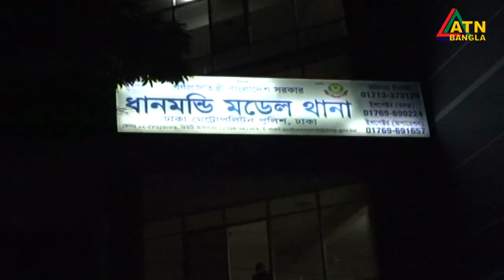গাড়িতে ধাক্কা দেয়ার প্রতিবাদ করায় নৌ-বাহিনীর এক কর্মকর্তাকে পেটালো হাজী সেলিমের নিরাপত্তারক্ষীর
গাড়িতে ধাক্কা দেয়ার প্রতিবাদ করায় নৌ-বাহিনীর এক কর্মকর্তাকে পেটালো হাজী সেলিমের নিরাপত্তারক্ষীর | ATN Bangla News